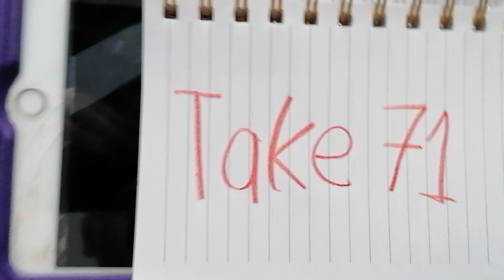Lardle Series 4 Ep 70 swapped things